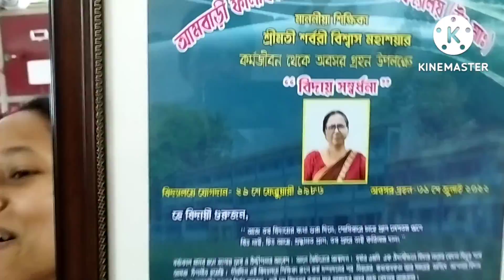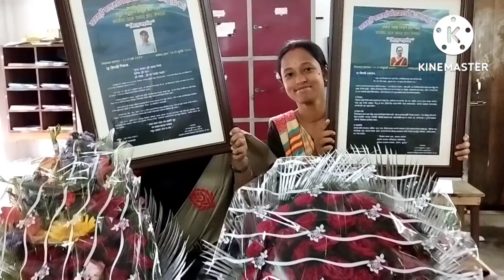বিদ্যালয়ের একটি বিদায় সংবর্ধনা অনুষ্ঠান - A Felicitation Program in Our School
A felicitation program in our school